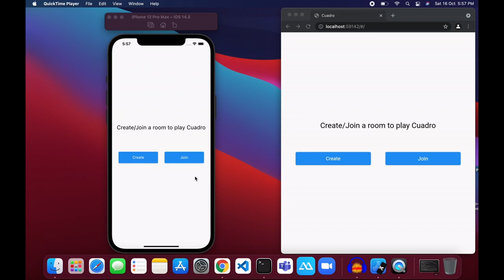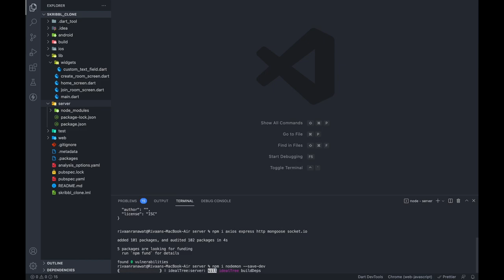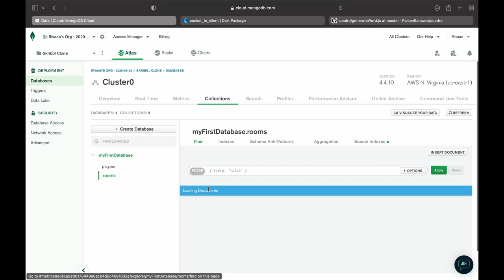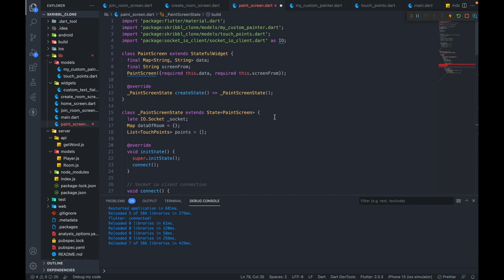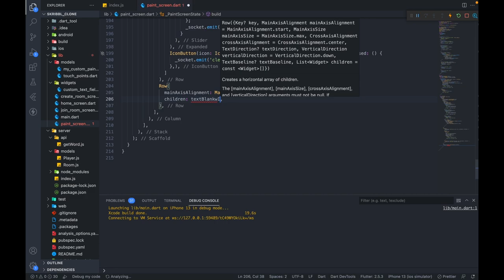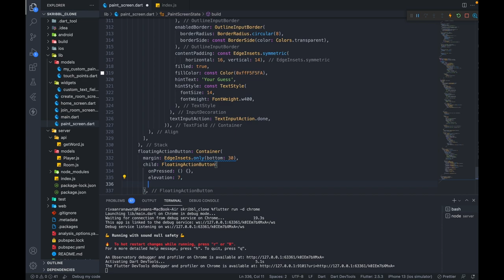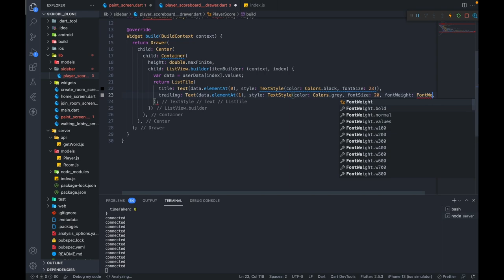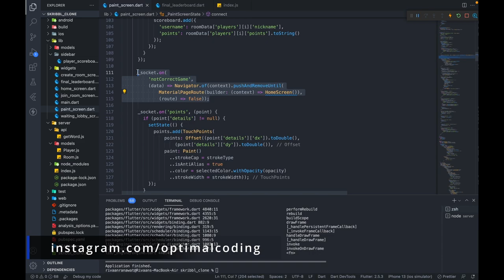How To Build Your Own Skribbl.io | Skribbl.io Clone | Flutter Tutorial | Node.js | MongoDB | Sockets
This is a Complete Tutorial To Build Skribbl.io Clone developed using Flutter, Node.js (Socket.io) & MongoDB for Android, iOS & Web!

Time Stamps:
(0:00:00) Demo & Setup
(0:05:18) Starting Screens UI
(0:38:57) Setting Up Backend
(0:50:25) Connecting to Socket.io
(0:57:29) Creating Rooms
(1:29:14) Joining Rooms
(1:44:03) Painting on Screen
(2:21:09) Paint Options
(2:48:24) Chatting
(3:12:07) Change User Turns
(3:27:12) Calculating Points
(3:48:45) Waiting Lobby
(4:08:01) Displaying Scores in Drawer
(4:30:10) Final Leaderboard
(4:53:56) Solving Memory Leak Problems
(4:56:08) Conclusion

Features:
1. Creating Room
2. Joining Room
3. Waiting Lobby
4.  Drawing
5. Doodling Features (Everyone In Room Can see)
i) Changing Width of Pen
ii) Changing Colour of Pen
iii) Clearing off the Screen
6. Generating Random Words
7. Chatting In Room
8. Identifying Correct Words
9. Switching Turns
10. Changing Rounds
11. Calculating Score
12. Leaderboard